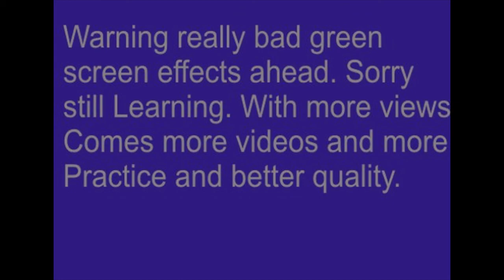Chainmail Bikini Adventure begins!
A story of humble castle guard stuck with a magic chainmail bikini she cannot remove. She quests for answers and a solution to remove this scrap of mystical armor.